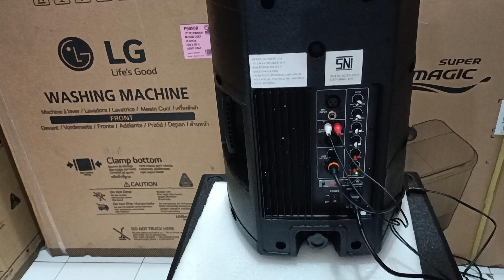PAKET SoundQueen SINGLE 12"+SUBW BOWEL AKTIF 18", Kirim Cempaka BumiJawa Tegal JAWA TENGAH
MARET2022
Bisa COD Dirumah Konsumen

WIFA Elektronik
Pasar SUNGGINGAN Kios Timur No59 Kulon Pertigaan Kidul lapangan

Terimakasih Bosq

Terimakasih Bosq

Terimakasih Bosq

PROMO SPEAKER AKTIF + SUBWOOFER
1. SoundQueen RC-10 Harga 2,000,000
2.SUBW BOWEL AKTIF 18" Harga 10,000,000